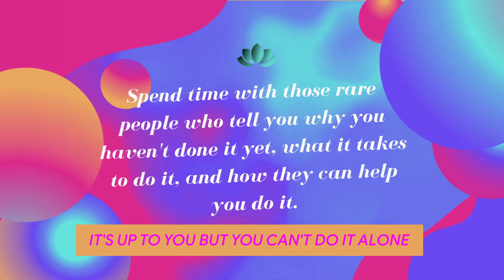Daily Insight - Support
Strong people don't put others down... They lift them up..